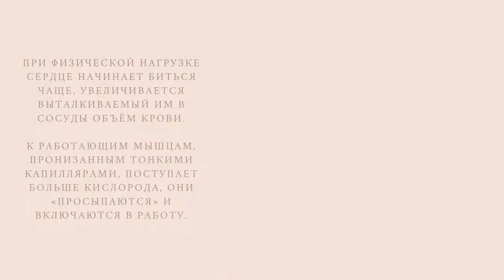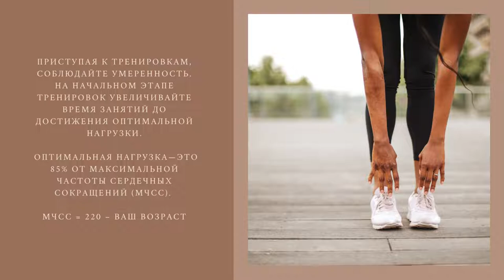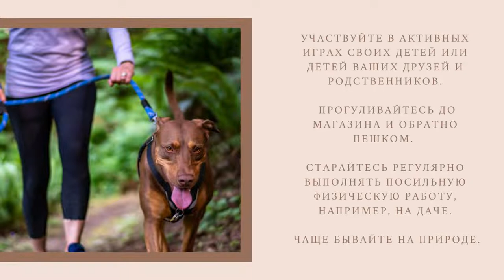Зачем Вам физическая нагрузка?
В данном видео мы разберем:
- чем полезна оздоровительная физкультура?
- что такое гиподинамия?
- кто лучший друг нашего сердца?
- как планировать физические нагрузки?
- сколько рекомендуется делать шагов в день и сколько тратить калорий?
- как выбрать подходящий тип нагрузок?
- советы по увеличению физической активности.